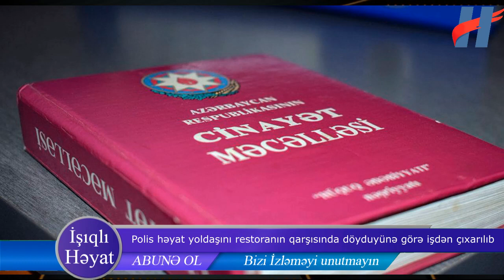Ruhi Əliyevaya hədə-qorxu gələn şəxslərdən XƏBƏR VAR